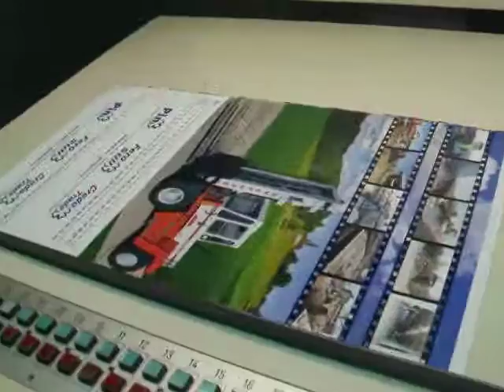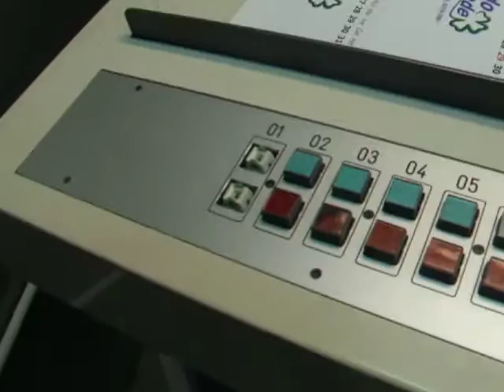Hidelberg Speedmaster 72